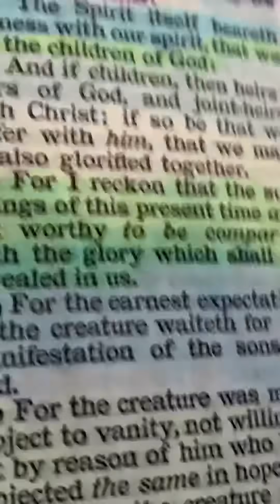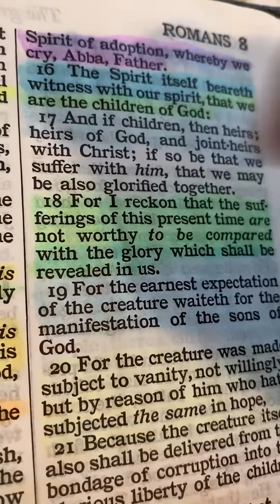Creepy Trump billboard that makes him out to be Christ.